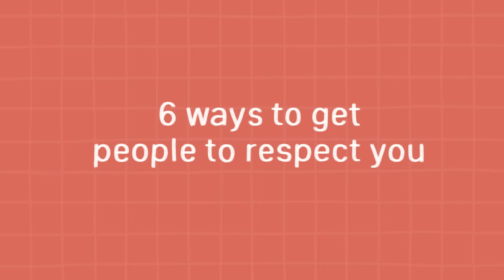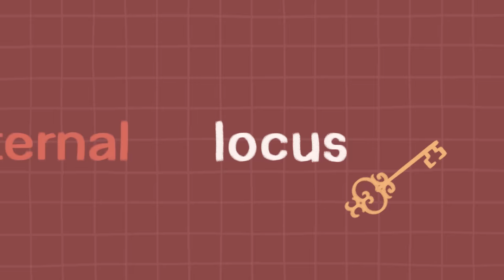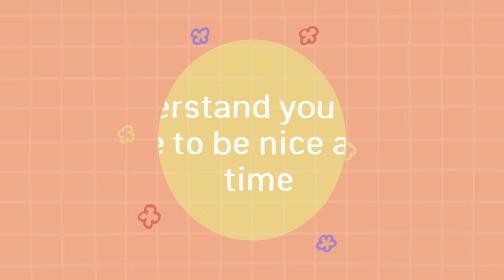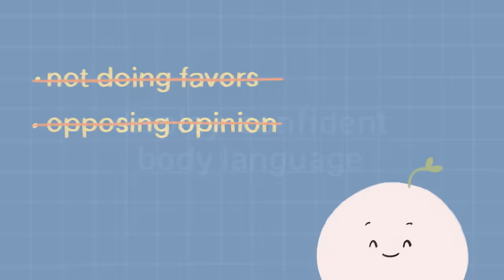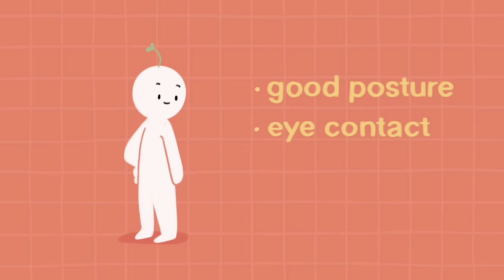6 Ways to Get People to Respect You (Avoid Being Taken Advantage Of)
Do you often find yourself being taken advantage of? Perhaps you’re often talked down to and treated as "less-than". Sometimes people can be harsh and judgmental. And you may feel as if they don’t hold any respect for you. It’s not always nice to hang around those who don’t value you, so if given the chance, it may be best to simply walk away and say good riddance. But, if you find you are always being subtly treated this way. Maybe you’d like to adopt some behaviors to gain respect. You can still be you, you just simply respect yourself enough to not let others walk all over you. To help you with that, here are a few tips on how to get respect!

We also made a video on the things that might make others lose respect for you

Writer: Michal Mitchell
Script Editor & Manager: Kelly Soong
VO: Amanda Silvera
Animator: Nayeli Meneses
YouTube Manager: Cindy Cheong

References:

Sander, Viktor. “15 Tricks That Make People Respect You.” SocialPro, 17 Nov. 2020,

Ni, Preston. “Are You Too Nice? 7 Ways to Gain Appreciation &amp; Respect.” Psychology Today, Sussex Publishers, 1 Sept. 2013,

“Locus of Control.” Psychology Today, Sussex Publishers,